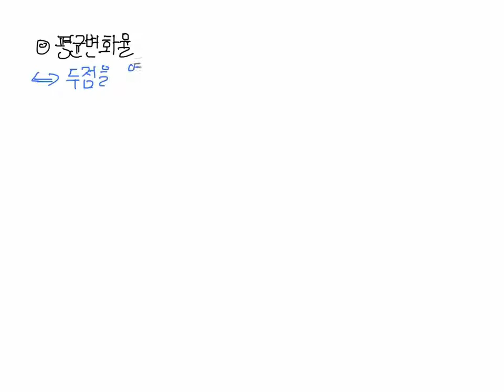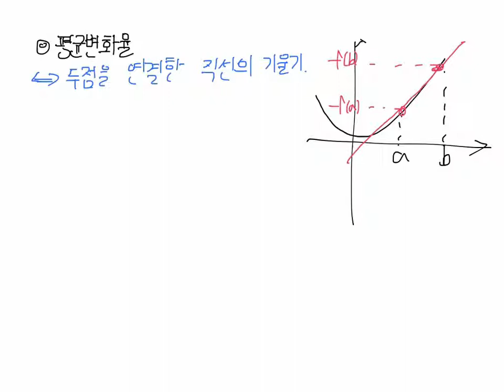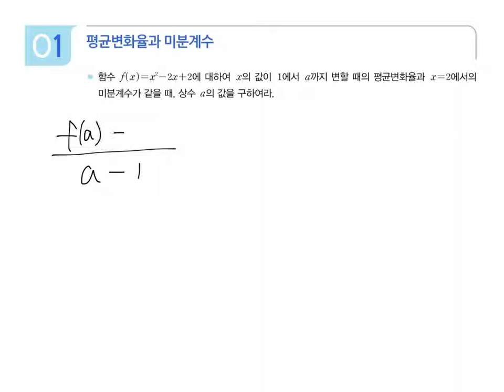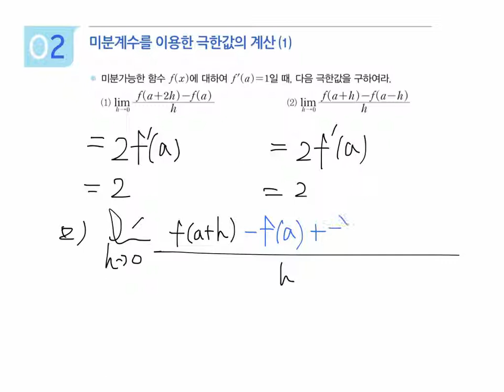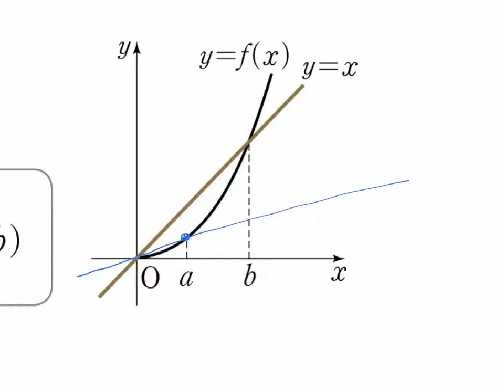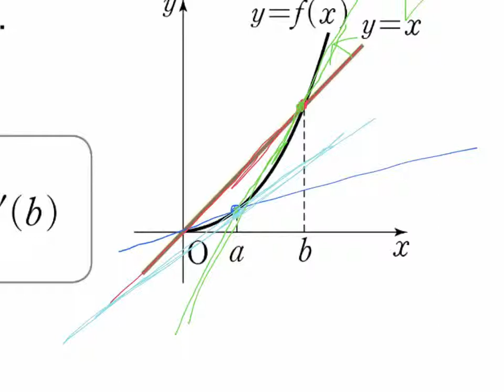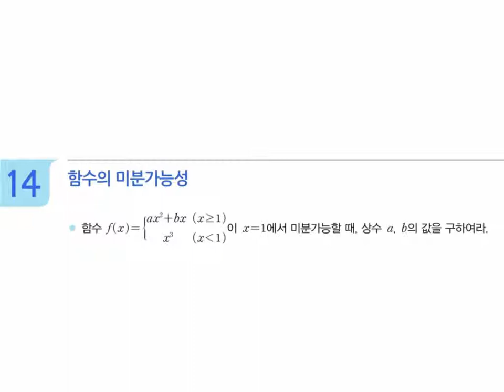고2 이과 미적분1 미분법 전반부